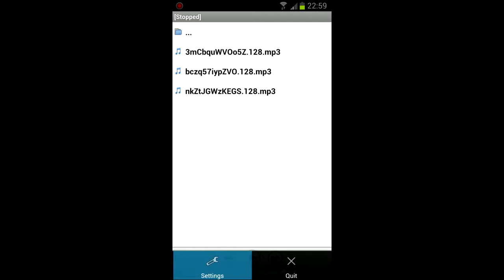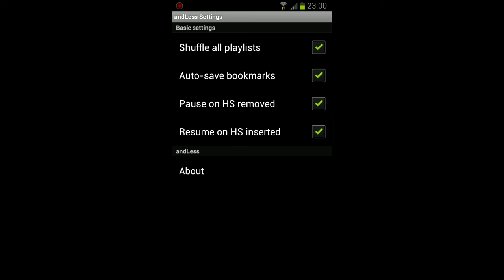Présentation d'Andless application android open source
Présentation de Andless l'application open source sur android
c'est une application pour lire vos fichiers musicaux.
Julien_PETITJEAN_-_Reveil_des_guerriers.mp3